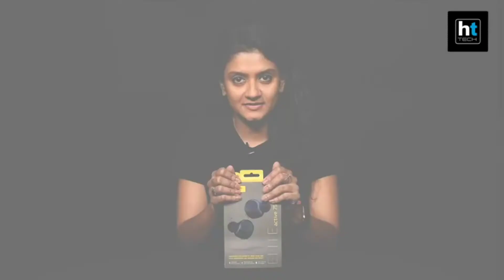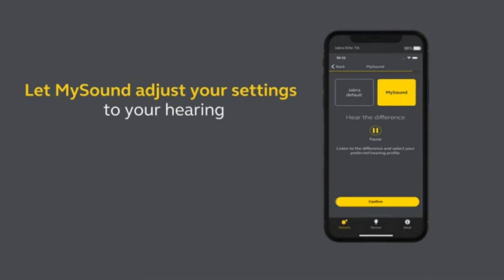Jabra Elite Active 75t True Wireless Active Noise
Jabra Elite Active 75t True Wireless Active Noise Cancelling (ANC) Bluetooth Earbuds, Long Battery Life for Calls and Music, Voice Assistant Enabled, Copper Black

         Active Noise Cancellation (ANC): Use the Sound+ app to activate ANC and enable toggling between ANC and Hear Through. ANC upgrade delivered via over-the-air firmware update. Available from 19th October 2020

Best Fit Yet – We scanned thousands of ears to create the best-fitting earbuds for sport that we’ve ever created, with a special grip coating, to make sure they stay in while you work out

Most durable – Waterproof, sweat proof, workout-proof, with IP57-rated protection there’s nothing holding you back from pushing yourself further and working harder than ever

Keeping you safe – HearThrough mode lets the outside in, like a volume button for the real world, keeping you alert and aware of what’s going on around you so you’re always in full control

Up to 28 hours of use – Up to 7.5 hours of listening time on a single charge, and a total of up to 28 hours with the charging case, you’ll need to recharge before they do

2 years